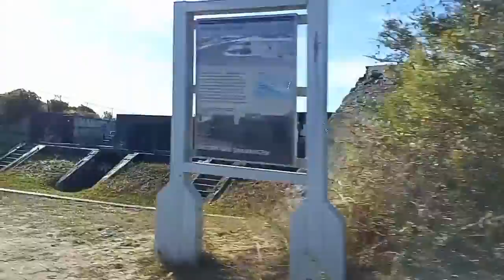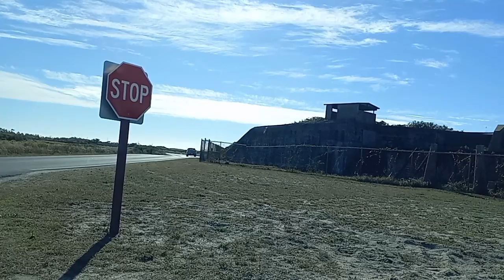Gulf Islands National Seashore Fort Pickens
$1 or $100 anything will help